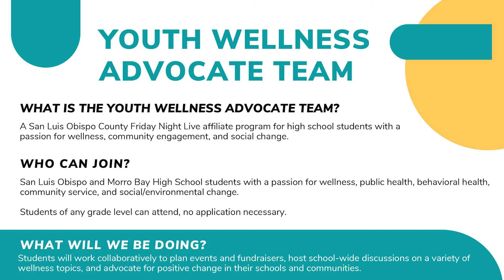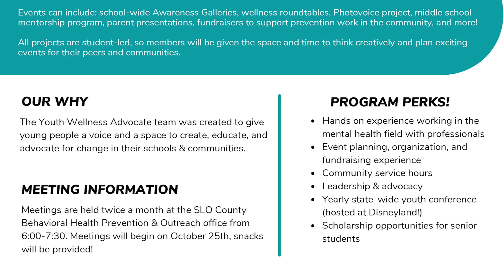TNN for 10-11-21